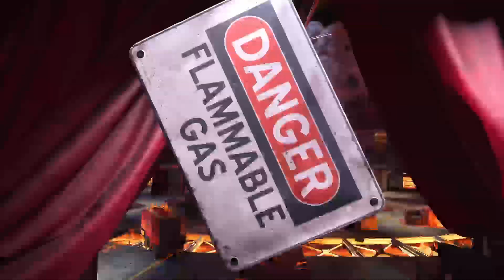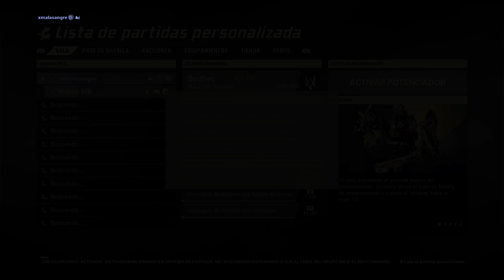Un directo de Xdefiant